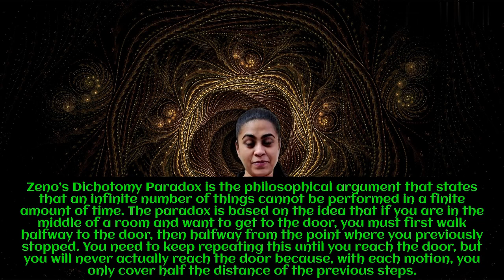The Dichotomy Paradox Explained II Zeno's Paradox II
The Zeno's dichotomy paradox is a paradox created by the Greek philosopher Zeno of Elea in the 5th century BC. It states that motion is impossible because an object must first travel half of a given distance before it can travel the other half. This creates an infinite regress of the object having to travel an infinite number of halves before it can reach its destination, which is impossible. This paradox has been criticized for its logical inconsistencies and has yet to be fully resolved.
Once upon a time, an Ancient Greek philosopher named Zeno created a paradox that “denied” the possibility for movement. Here is how it goes:

If a person wants to travel from Point A to Point B, they must first walk half that distance in a finite amount of time. Thereafter, they must walk half the remaining distance again in another finite amount of time. Then, they must walk half of the remaining distance again, and so on. By continually halving the remaining distance, the person will walk an infinite interval of distances and still remain slightly away from their final destination. This also means that traveling between any two points will take an infinite amount of time. So in theory, all sorts of motion will be impossible.